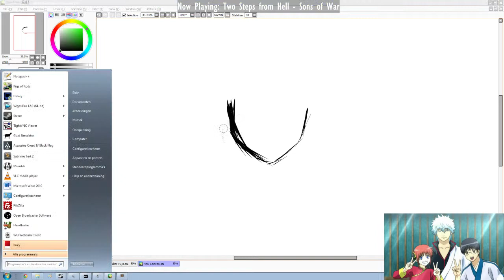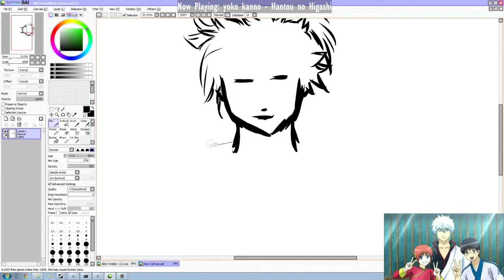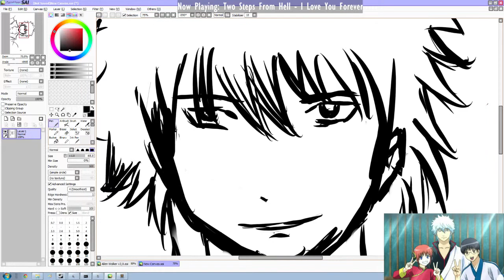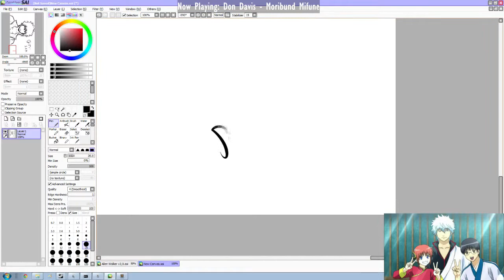Gin-San speedsketch Paint Tool SAI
!this video is from my live stream, so the name of the song playing on top is not correct!

That said, here it is, my speedsketch from gin-san aka gintoki from gintama. I was originally planning to redraw a scene from one of the episodes(i guess??). I did not have enough time to do the glasses wearing shinpachi and kagura. I might do them in the future^^.

Time to draw: 40 min.
Tool: Pain Tool SAI
Tablet: Wacom Bamboo Pen
Videoeditting: OBS, Sony Vegas

Song:

Artist: Yuki Kajiura
Album: Kara no Kyoukai - Ongakushu
Track: Garan no Dou I - garan-no-dou

I cant find a link to a webshop that has it available :(

17 U.S.C. § 107

the amount and substantiality of the portion used in relation to the copyrighted work as a whole; and the effect of the use upon the potential market for or value of the copyrighted work.

The character drawing and the song in this speedsketch belongs under criticism and comment section.
This character does not spoil the hole series so it has no to little affect on its market value.
The song is not hq so it might not affect its market value.
I did not create this speedsketch for profit!

Thanks Ya All for watchin